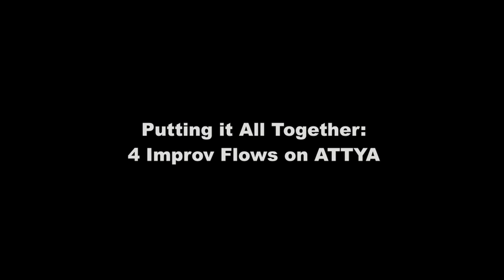Using the 15 Stylistic Elements, Plus a Few More:) w/Dave Frank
Join Dave for a spinoff of his popular YT video "15 Stylistic Elements for the Advanced Jazz Pianist". New elements include Ghost Notes, 2 level LH, Smashcords, Phunny Phrases, Basslines on 2+4, Shifting Time Signatures, and others. Dave concludes the video with 4 Improv flows on All the Things You are with screen titles highlighting the shifting elements as they appear.